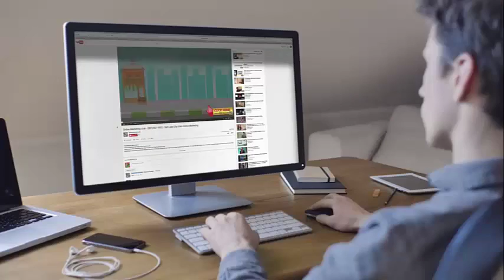call darrel 303 913 0273 Golden Colorado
call darrel 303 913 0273 Golden Colorado for Marketing Video Commercials
There are mega reasons that video has become such a super way to promote any small business on the Internet. At darrel.com, we know what businesses are looking for and what will make a video commercial standout above the crowd, so we put years of experience to work to make many videos for your business. We start with a local in Golden, one–on–one consultation and from there, we produce quality videos. We'll also consult with you about the best ways to get your marketing efforts seen.